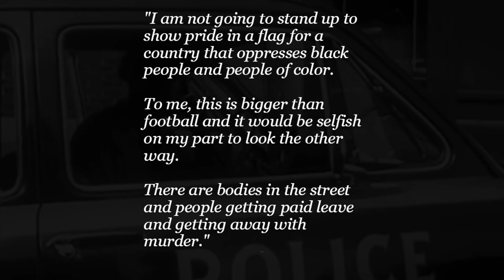Old City - Pipebomb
Released on August 1st, 2020.